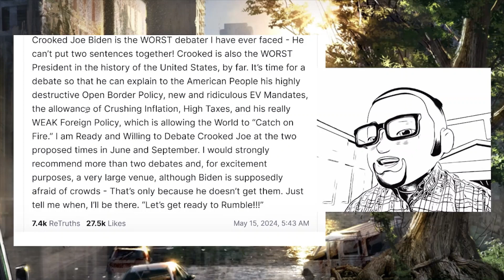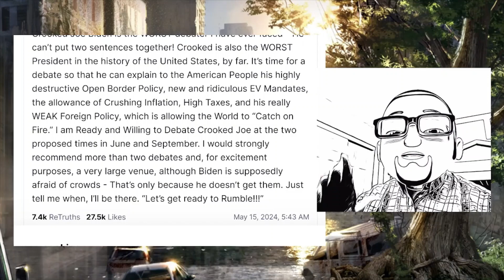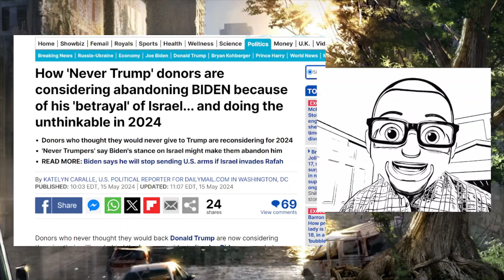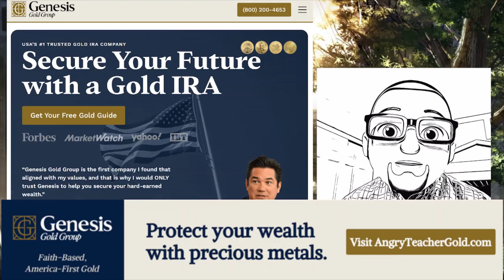Biden's DESPERATE Hail Mary! Debate with Trump set.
After months of dragging his feet, Joe Biden agrees to debate Trump. I wonder why? Donors are considering abandoning BIDEN because of his 'betrayal' of Israel... and doing the unthinkable in 2024. Attorneys Tell Jake Tapper on CNN Just How Badly Alvin Bragg’s Case Against Trump Is Going. Morning Joe Host Rages At NYT Over Polls Showing Biden Way Behind Trump. Conservative Patriots must win against the left!